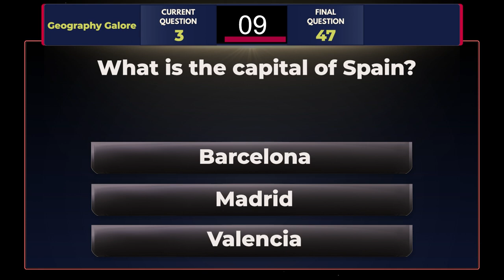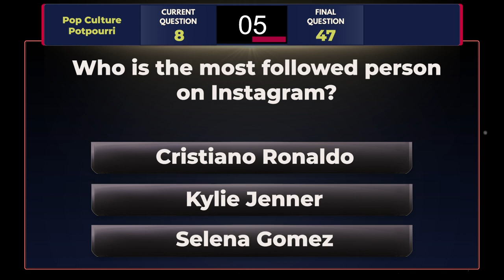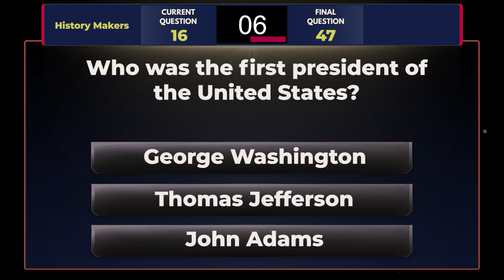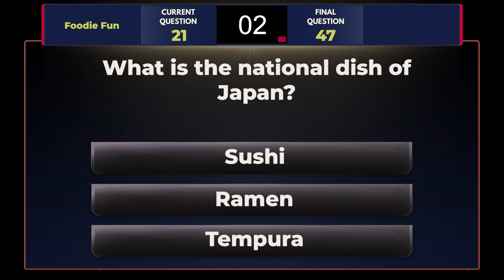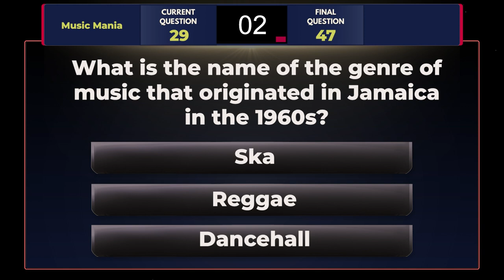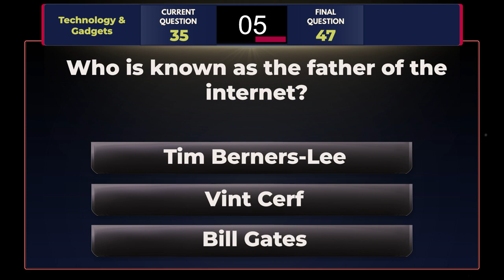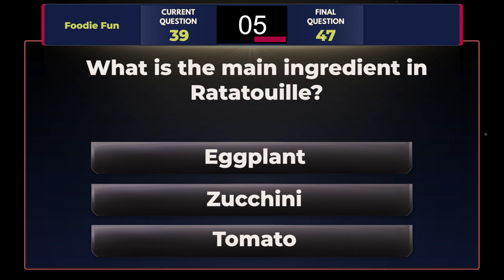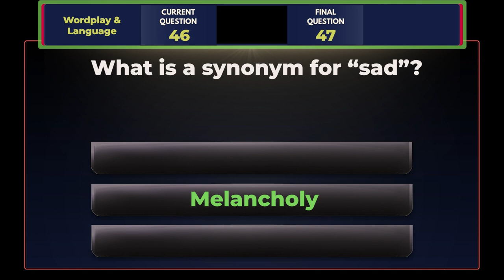Challenge Your Brain: 47 General Knowledge Quiz! | Multiple Choice Trivia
🧠 Test Your Knowledge with my General Knowledge Quiz 🤓

Are you ready for a brain-busting challenge? Join us in this exciting quiz as we put your knowledge to the test with questions from a wide range of categories! From history and literature to travel, technology, and more, there's something for everyone.

Rev up your mental engines with questions about tech, 🌍 embark on a journey with travel-related trivia. Plus, we'll dive into science fiction, fantasy, wordplay, world religions, and technology. Whether you're a trivia buff or just looking for some fun, this quiz has it all.

🤩 Challenge your friends and family to see who's the ultimate trivia champion. Let's get started on this epic journey of knowledge and fun!

Are you ready to take on the challenge? Let's dive into the world of trivia together!

🔥 Don't miss out on the ultimate quiz challenges! 🔥

Trivia Zap
Inventions Quiz
100 Years Challenge
Quiz Time
Knowledge Test
Innovation History
Trivia Adventures
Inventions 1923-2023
Popular Inventions
Invention Quiz
Trivia Questions
Multiple Choice
History of Inventions
Curiosity
Invention Timeline
Trivia Channel
Quiz Challenge
Inventions of the Past
Iconic Gadgets
Technology Evolution
Inventors
Invention Trends
Innovations
100 Years of Innovation
Trivia Fun
Quiz Enthusiasts
Explore Inventions
Test Your Knowledge
Invention History Journey
Time Travel Trivia
Quiz Community
Educational Entertainment
Inventive Discoveries
Inventive Genius
Earth trivia
Earth quiz
nerd-tastic questions
planet Earth
geography facts
natural wonders
volcanic eruptions
extreme weather
biodiversity
geographical anomalies
space connections
educational quiz
Earth exploration